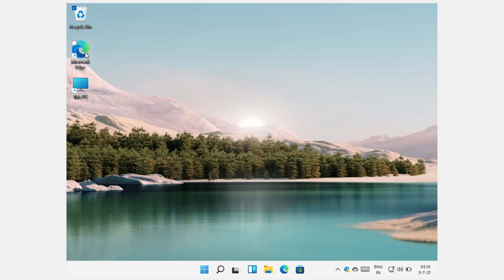windows 11 bugs | windows11 glitch part2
windows 11 bugs